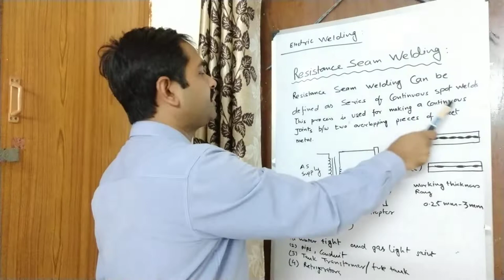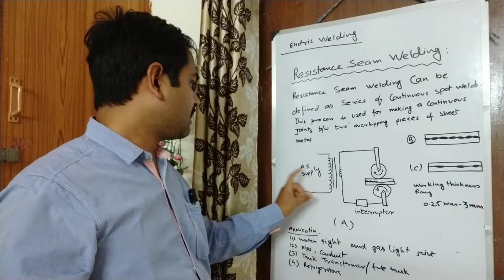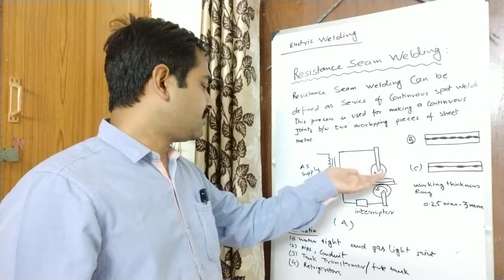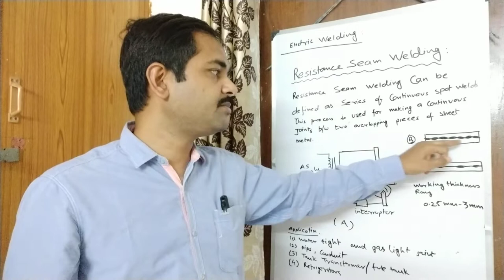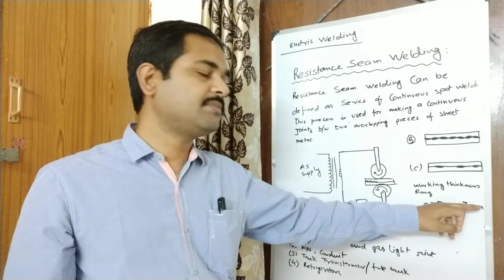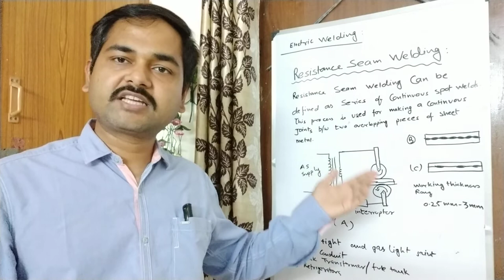Resistance seam welding concept and application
Hello students in this lecture we will discuss about resistance seam welding and it's aplicacion and it's equipment